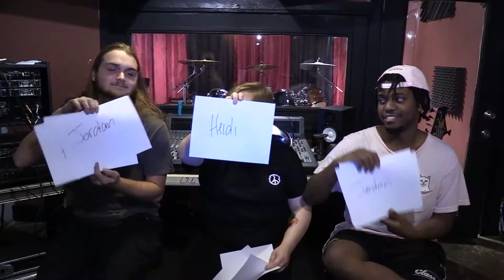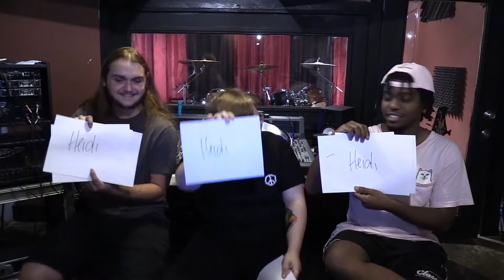Who's Who in Lost in Constellation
Lost in Constellation plays a game of Who's Who.

Lost in Constellation is an alternative rock band based out of Nashville, Tennessee.

Upcoming Shows:
9/29 - Nashville, TN - Rocketown (with The Bunny The Bear, Purity Among Thieves, and Kevlar)
10/12 - Clarksville, TN - Wicked Good Sandwiches

Filmed in Clarksville, TN on August 31, 2017.
Camera: Canon Vixia HF G40
Microphone: Takstar SGC-598
Edited using Adobe Premiere Elements 15

Follow Lost in Constellation!